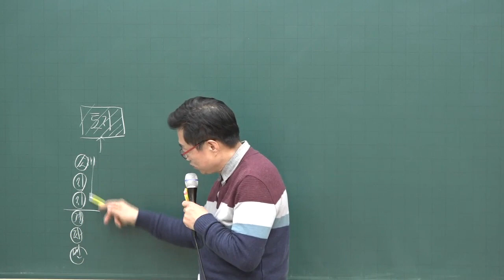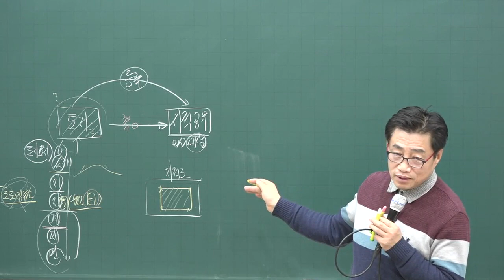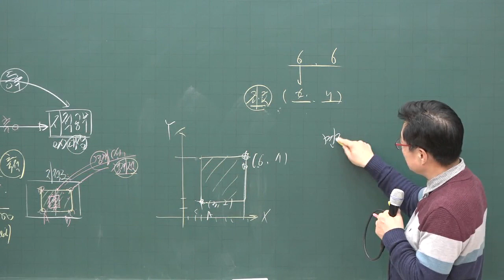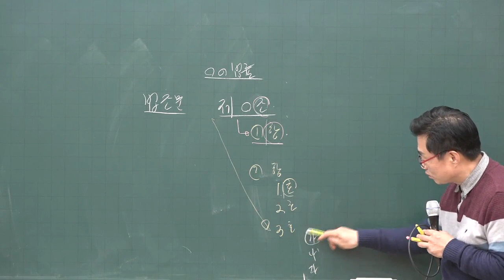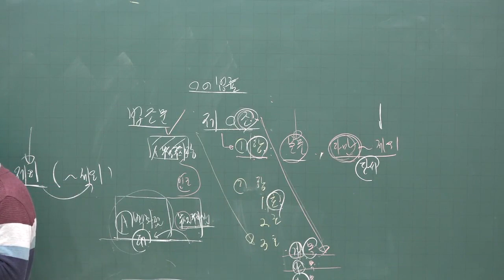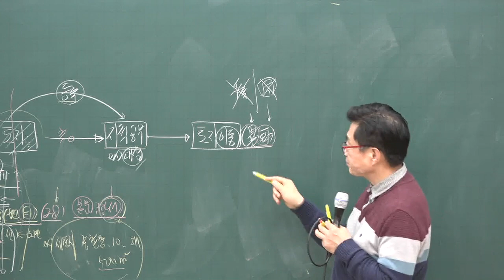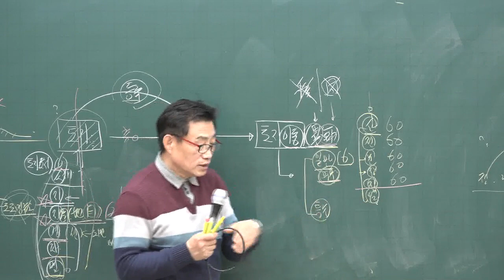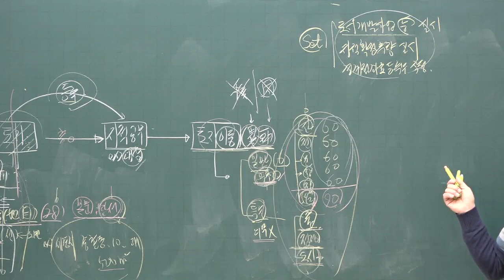[공전무] 2020년 공인중개사 부동산 공시법 기초입문 12-4